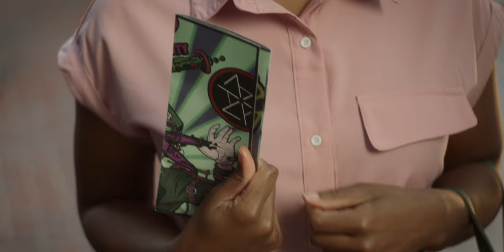Cybernetic Vøid | Sci-Fi Short Film 2022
A gifted engineer attempts to hide her biggest secret: the first 3D printed A.I.

Starring:
Iris Liu
Monece Starling
Adam Weston Poell

Written & Directed by: Cyrus Jabbari
Co-Written by: David Techman
Produced by: Alejandro G. Charles & Max Gleiser
Executive Producers: Tohra Sazegar, Cyrus Jabbari, & Mo Jabbari
Director of Photography: Max Gleiser
Production Designers: Vahan Bedelian & Melissa Fredrickson
Edited by: Krushan Naik & Cyrus Jabbari
Assistant Editor: Cyrus Jabbari
Colorists: Max Gleiser & Krushan Naik
Visual Effects Artist: Vahan Bedelian
Additional Visual Effects by: Cineakash Productions Pvt Ltd (Visual Effects Supervisor: Akash Singh. Visual Effects Artists: Yash Bhardawaj, Sunil Kumar, Sumit Kumar, Yasiru, Divyansh Rai, Shobit Rao, & Tushar Shrivastava)
Wardrobe: Alejandro G. Charles, Cyrus Jabbari, Adam Weston Poell, & Iris Liu
Sound Designers: Ian Crann & Cyrus Jabbari
Casting & Assistant Director: Rachael Fisher
Unit Production Manager: Alejandro G. Charles
Production Design Assistants: Alejandro G. Charles, Makenna Lee, & Cyrus Jabbari
1st Assistant Camera: Makenna Lee
2nd Assistant Camera: Naveen Sagar & Rachael Fisher
DIT: Max Gleiser
Gaffer: Noah Krommenhoek
Key Grip: An-ge Jiang
Grips: David Techman, Alejandro G. Charles, & Red Jitar
Sound Mixer & Boom Operator: Da Qin
ADR Mixer: Vahan Bedelian
ADR Assistant: Rhea Alsharabaty
Wardrobe Assistant: Tohra Sazegar
Hair & Makeup: Iris Liu, Monece Starling, & Adam Weston Poell
Script Doctors: Max Gleiser & Melissa Fredrickson
Script Supervisor: Vahan Bedelian
Location Managers: Kelly J. Park, Spencer Peterson, & Tatum Langton
Transportation: Vahan Bedelian, Cyrus Jabbari, & Alejandro G. Charles
Equipment Provided By: LMU School of Film and Television, Bokeh Rentals, & Old Fast Glass
Truck Loading: Vahan Bedelian, Alejandro G. Charles, Max Gleiser, & Cyrus Jabbari
BTS Photographers: Alejandro G. Charles & Naveen Sagar
Health & Safety Supervisor: Melissa Fredrickson

A Dos Palmas Inc. Production